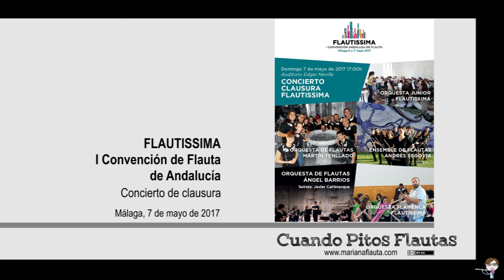Concierto Clausura Flautissima - 20 Romaní “Bulería”, Óscar de Manuel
ORQUESTA FLAMENCA FLAUTISSIMA
Director: Óscar de Manuel

Romaní “Bulería”, Óscar de Manuel

Guitarra: Juan de Pilar
Contrabajo: Estefanía Gómez
Cajón: Rubén Fernández